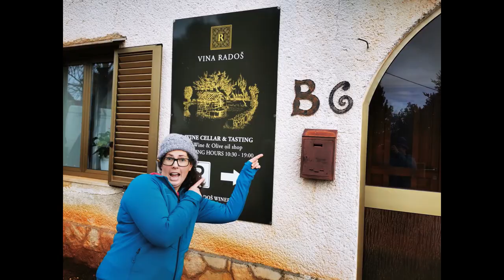Serra da Estrela, Portugal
Traveling with kids unfiltered.
Join us this time as we explore the National park of "Serra da Estrela"
the mountains of Portugal.

Products we use:
Video creation:
*GoPro*

*DJI drone*

*SONY Camera*

Campervan tech:
*Ecoflow portable power supply*

*Engle fridge and freezers for camping*

Digital equipment:
*VPN Device*

Banking:
*WISE multi-currency bank*